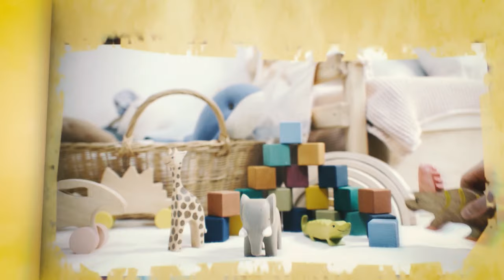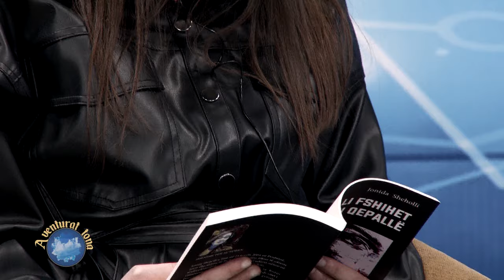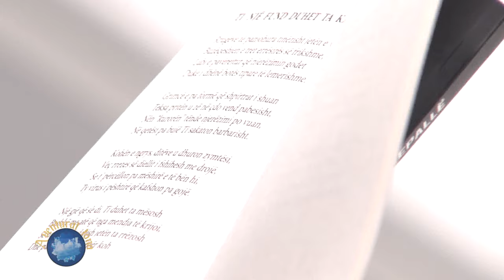AVENTURAT TONA 06.02.2021